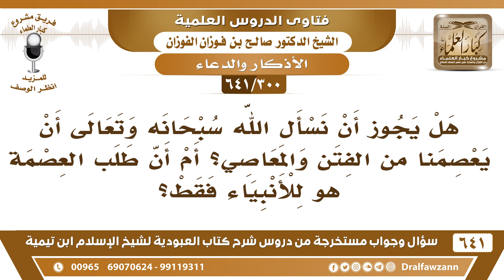[300 /641] هل يجوز أن نسأل الله سبحانه وتعالى أن يعصمنا من الفتن والمعاصي...؟ الشيخ صالح الفوزان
[300 /641] السؤال: هل يجوز أن نسأل الله سبحانه وتعالى أن يعصمنا من الفتن والمعاصي؟ أم أن طلب العصمة هو للأنبياء فقط؟
 الجواب: العصمة المنع يا أخي، العصمة المنع، تطلب أن الله يمنعك من المعاصي ولو ما هي العصمة إلا للأنبياء، اسأل الله أن يمنعك منها ويبغضها إليك .
السيرة الذاتية :
للاشتراك في قناة الشيخ صالح الفوزان
أسئلة وأجوبة من شرح كتاب العبودية ( 641 ) مقطع

للاستفسار والإقتراحات والدعم
رئيس الفريق
لمشروع كبار العلماء